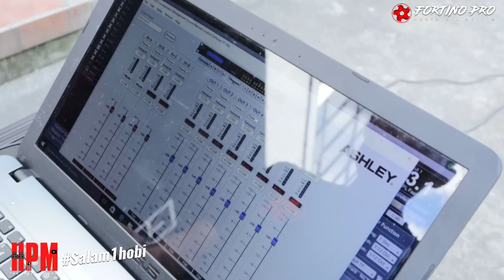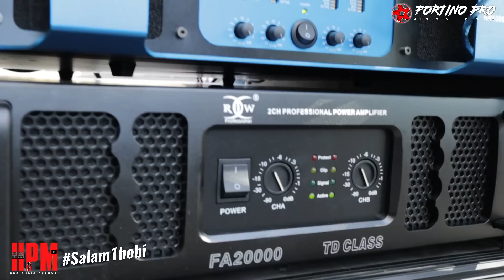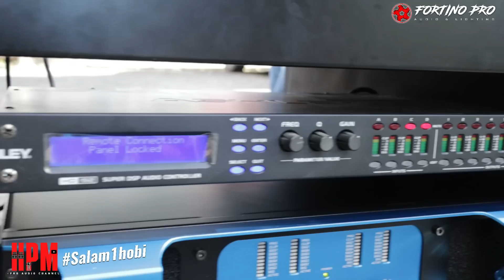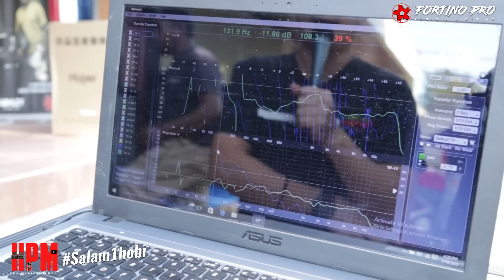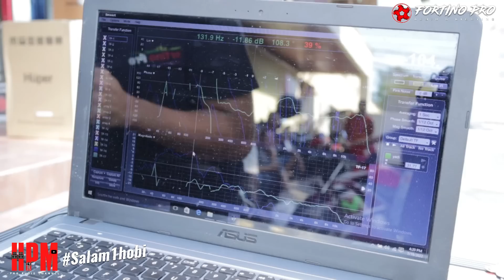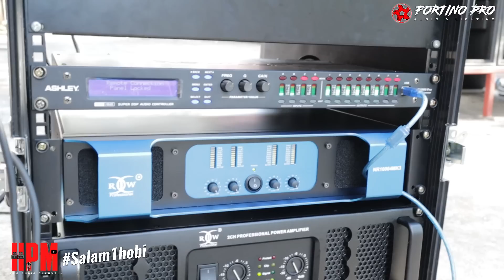Full Review & Chek Sound // Sound hajatan Cobre 18 + Array terbaru Ashley TW210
Sound System 1 set ini wajib dimiliki oleh pendatang baru yang pengen punya sound hajatan paling Mantap di daerah Teman Teman sehobi ya, Jamin Horegg poll dan Clarity karakter sangat Mantap Poll ... Untuk Total harga ada di dalam konten Video ya...

Selamat menonton dan Tinggalkan Komentarnya ya,Terima Kasih

Info Produk Fortino Official WA 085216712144

LINK LAGU CHECK SOUND